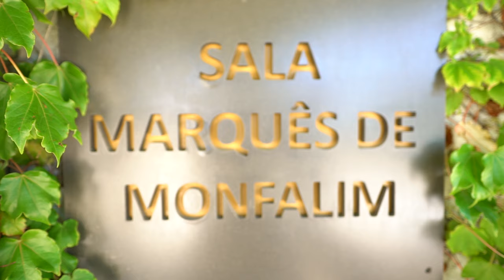Free Stock Footage